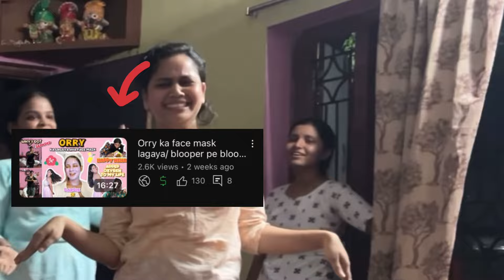HAPPY day 🌺 | Teacher’s Day Preparation 🙏| Odia Vlogs📸 | Bhubaneswar Vlogger | Sambalpuri Saree ❤️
Hii Everyone Jay Jagannath 🙏
This is Priyanka welcoming you all to my stuffs . I opened my YouTube just to connect with you guys in personal level .